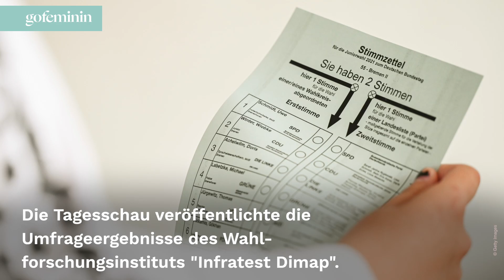Bundestagswahl 2021: So überraschend stimmten junge Wähler ab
Am Sonntag wurde gewählt. Die SPD hat knapp vor der Union gewonnen. Doch die jungen Wähler stimmten für zwei ganz andere Parteien.